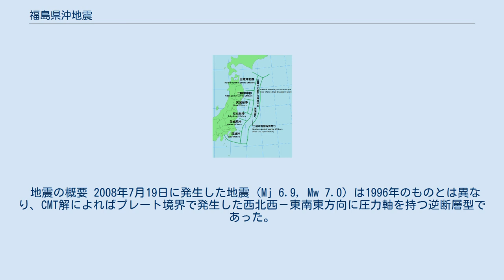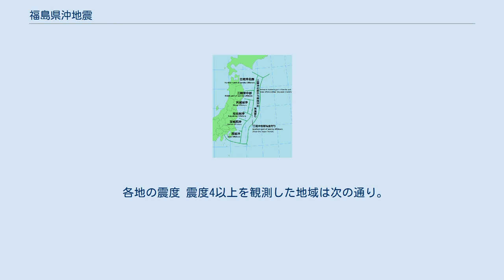福島県沖地震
地震調査委員会による分類の地図。
福島県沖の位置。
 福島県沖地震（ふくしまけんおきじしん）とは、日本の福島県の沖合を震源とする地震である。
 「東北地方太平洋沖地震」以外はいずれの地震も気象庁による“顕著な被害が出た地震”としての命名はされていない（この制度が出来たのは太平洋戦争後）。
「命名」はウィキペディア日本語版独自の「項目」としてである。
 福島県沖は北アメリカプレートと太平洋プレートの境界に接しており、日本海溝沿いにあるため、日本でも有数の地震多発地域である。
1938年11月5日の福島県東方沖地震や2008年7月19日に発生した地震では津波を観測し、さらに福島県沖も震源域に含まれる2011年（平成23年）3月11日の東北地方太平洋沖地震（東日本大震災、同地域では本震直後に余震も複数回発生）では大津波によって福島第一原子力発電所事故を引き起こした。
 伊豆・小笠原海溝は太平洋プレートの高角の沈み込み帯であり地震カップリング率が低くプレート移動のひずみエネルギーの多くは非地震性の滑りで解消されるため巨大地震は起こりにくいとされ、日本海溝のプレート境界も従来のアスペリティモデルでは南部でやはり地震カップリング率が低く、宮城県沖・福島県沖など各セグメントを震源域とする地震は発生しうるが、複数のセグメントにまたがる連動型地震は起こりにくい場所とされてきた。
 江戸時代以降で福島県沖を震源域とする顕著な地震は1938年の福島県東方沖地震のみとされてきた。
地震調査研究推進本部による2009年時点の「三陸沖から房総沖にかけての地震活動の長期評価」では福島県沖のM7.4前後のプレート間地震の発生間隔は400年以上と評価されていた。
しかし東北地方太平洋沖地震は福島県沖を含む広大な範囲を包括する巨大地震であった。
 M7以下クラスのプレート間およびプレート内地震は1990年代以降続発している。
 繰り返し発生する地震や連動型地震で福島県沖を震源域に含むものをここで扱う。
 869年に発生した貞観地震の震源域は少なくとも宮城県沖から福島県沖までの領域を含むと考えられる。
東北地方太平洋沖地震と同様、震源域が三陸沖から茨城県沖、さらにそれらの領域の海溝寄りまで広がる可能性もある。
 塩屋崎沖地震とも呼ばれる。
1938年11月5日17時43分にM7.5、同日19時50分にM7.3、翌日6日17時54分にM7.4など大地震が続発した。
 2011年3月11日に起きた東北地方太平洋沖地震の震源域には福島県沖も含まれ、海溝寄りで数m程度の滑りが生じたと考えられるが、全ての歪が解放されたかは不明である。
また、この地震による多数の余震が福島県沖でも発生している（主な余震は後節も参照）。
 2011年（平成23年）3月11日に起きた、M9.0の東北地方太平洋沖地震（東日本大震災）は、福島県沖も震源域の一部であり（前述の通り）、本震以降、福島県沖を震源とする余震も頻繁に発生している。
主な余震は以下の通り。
 7月 2011年7月31日、午前3時54分、福島県沖の深さ57キロメートル (km) を震源とするM6.5の地震が発生。
福島県で最大震度5強を、茨城県や栃木県でも震度5弱を観測した。
太平洋プレート内部で発生し、西北西-東南東方向に圧力軸を持つ、逆断層型のスラブ内地震であった。
 地震による負傷者は11名。
 震度5弱以上の地域は次の通り。
 このほか、北海道から滋賀県にかけての広い範囲で、震度4から震度1を観測した。
 8月 2011年8月19日14時36分、福島県沖の深さ51 kmを震源とするM6.5の地震が発生し、宮城県と福島県で最大震度5弱を観測した。
太平洋プレートの内部で発生した、逆断層型（東西に圧力軸を持つ）のスラブ内地震であった。
地震による負傷者は2名。
 気象庁はこの地震で、宮城県と福島県の沿岸に津波注意報を発表したが、津波は観測されず15時15分に全て解除した。
 最大震度5弱を観測した地域は次の通り。
 地震の概要 2013年10月26日2時10分、福島県沖の深さ56 kmを震源とするM7.1の地震が発生し、宮城県や福島県、茨城県、栃木県などで最大震度4を観測した。
 東西方向に張力軸を持つ正断層型地震であり、太平洋プレートの内部で起きた、いわゆるアウターライズ型の地震であった。
東北地方太平洋沖地震以降、このようなタイプの余震も度々発生しており、2012年に起きた、M7.3の三陸沖地震も同様のメカニズムである。...